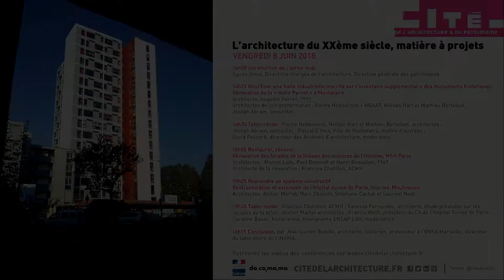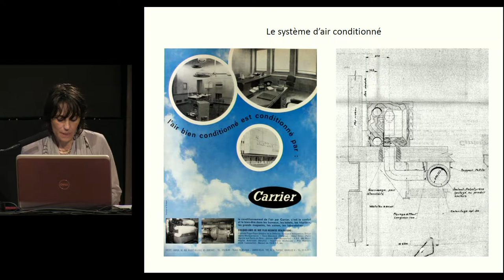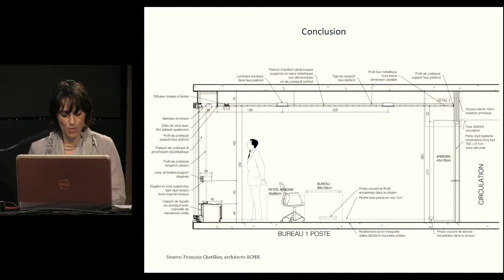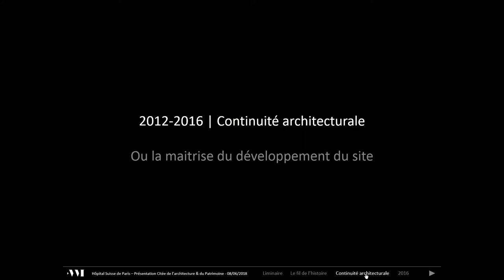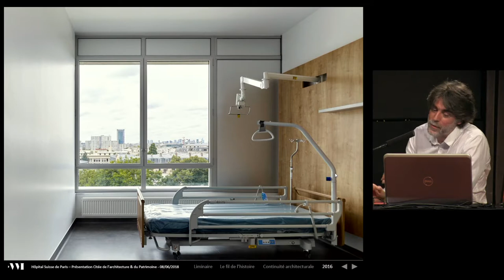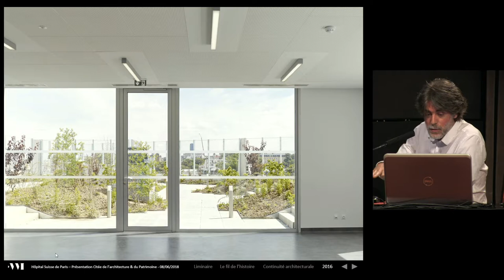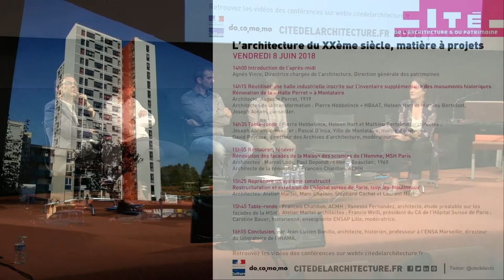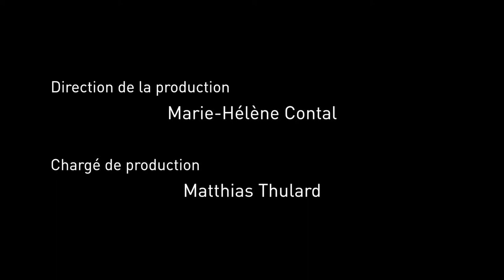L’architecture du XXe siècle, matière à projets - PARTIE 4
En France, alors que les menaces de destruction ou de dénaturation pèsent sur des édifices reconnus du XXe siècle, Docomomo France est souvent confrontée aux urgences patrimoniales comme aux tentatives d’amélioration des mécanismes de connaissance, de reconnaissance et de sauvegarde.

L’association Docomomo France (DOcumentation et COnservation des édifices et sites du MOuvement MOderne), créée en 1991, rassemble historiens, architectes, étudiants, enseignants, professionnels du patrimoine, citoyens et toutes personnes animées par leur engagement pour la valorisation et la protection de l’architecture, de l’urbanisme et des paysages du XXe siècle. Elle est membre d’un réseau international de compétences fédéré par l’ONG Docomomo International.

La 14e conférence de Docomomo international (Lisbonne, sept. 2016), qui interrogeait le futur des architectures du mouvement moderne au travers de leur réutilisation et de leur adaptation, a montré la complexité et le contraste des situations, entre les restaurations exemplaires d’édifices emblématiques et les adaptations utilitaristes de bâtiments du second XXe siècle.

La loi relative à la liberté de la création, à l’architecture et au patrimoine de 2016 et le nouveau label Architecture Contemporaine Remarquable modifient-ils ce contexte d’intervention ? La connaissance et la considération apportent-elles des conditions positives ? Entre entretien, réparations, restaurations ou restructurations, que nous apprennent les interventions récentes les mieux évaluées ?

Plusieurs études de cas d’intervention sur l’architecture du XXe siècle seront présentées au cours de cette journée qui réunira maîtres de l’ouvrage, usagers, architectes et représentants des institutions patrimoniales.

Organisateurs : Cité de l’architecture & du patrimoine, Docomomo France